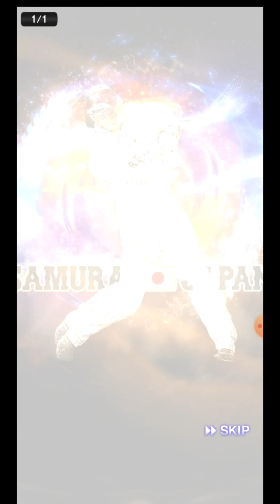【野球魂A】#07:連開三張侍JAPAN契約書+10連抽必中一S，全S陣容達成!!-紫電改-【プロ野球スピリッツA】